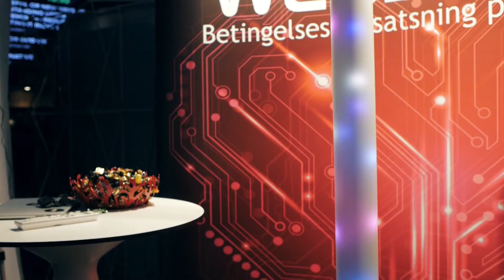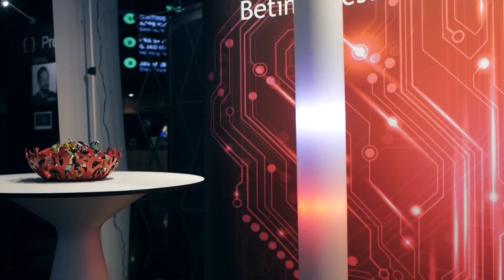Gravity Pong - How it Was Made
Gravity Pong is a 4.5 meter high ball bouncing RGB-LED game. It contains, among other things, 1792 individual controllable LEDs, that together can draw up to almost 108 Amps!

Originally published on Vimeo 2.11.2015